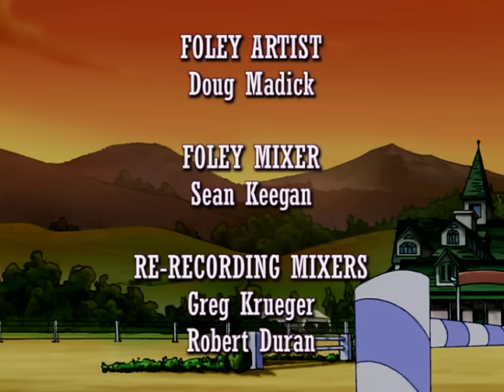Horseland | Riding In Style | 123 - Horse Cartoons for Children Horse Cartoon 🐴💜